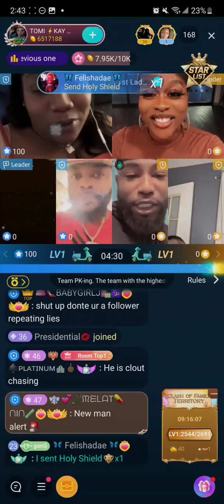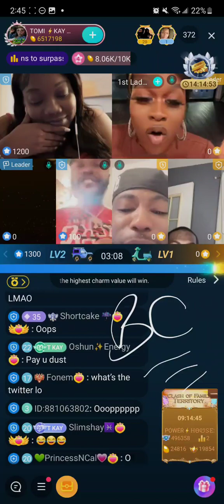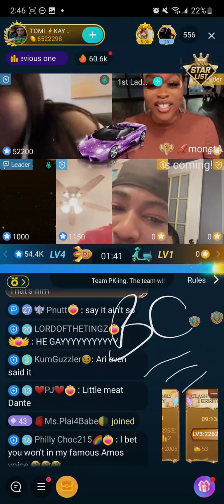Sir LO Drops Predator Tae Noods On Twitta